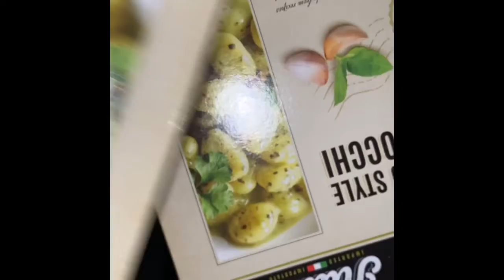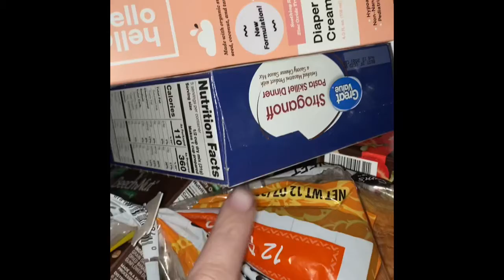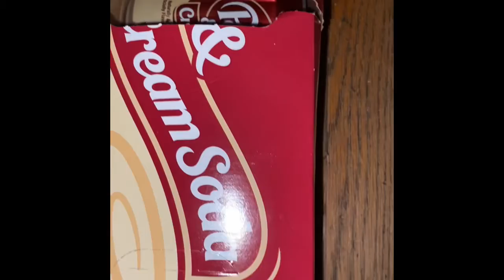Covid-19 food haul